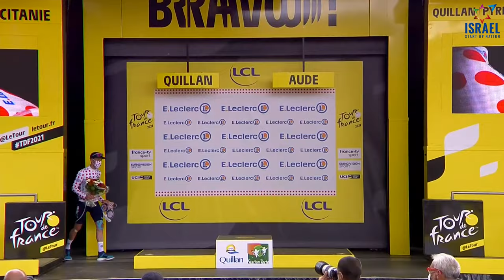Powering to the Polka Dot | Michael Woods takes the jersey | Tour de France 2021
Powering to Polka Dot:

We’re looking back on a brilliant stage, when Michael Woods gave Israel Start-Up Nation its first-ever jersey in the Tour de France.

Let’s relive his day in the break, while he collected points on every summit, together!